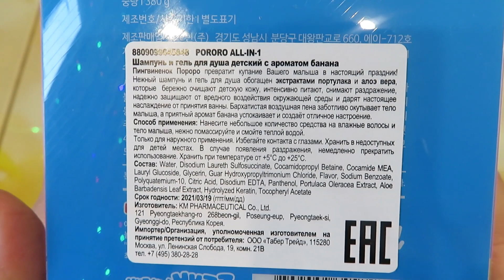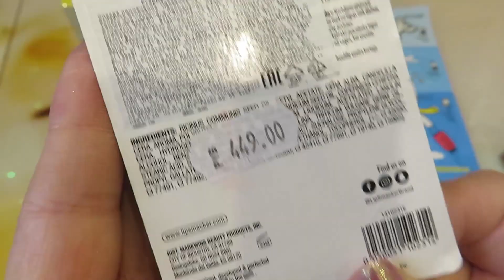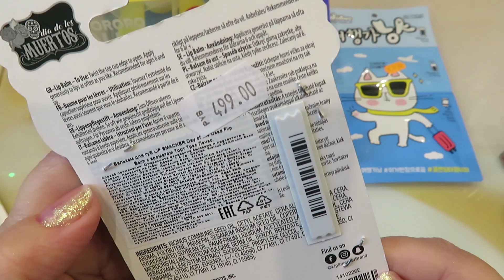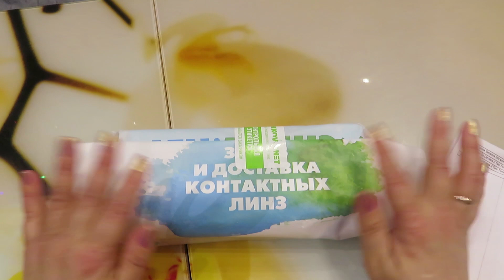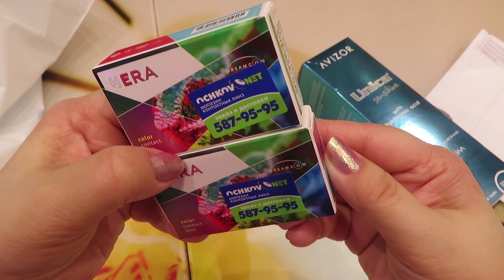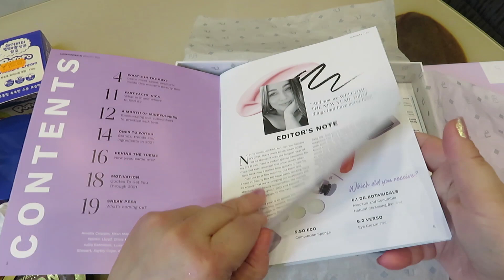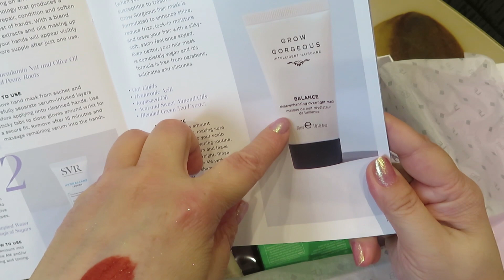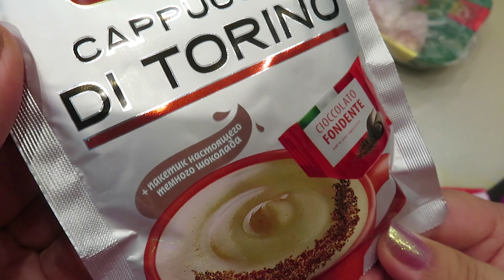ВЛОГ / ПОДРУЖКА / МОИ ЛИНЗЫ / LOOKFANTASTIC / МАГНИТ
Всем привет!
В этом видео посмотрим на покупки в ПОДРУЖКЕ, где и каие линзы я покупаю, бьютибокс от Лукфантастик за январь и небольшие продуктовые покупки в Магните)))

ССЫЛКА ДЛЯ ПОЛУЧЕНИЯ СКИДКИ 10 фунтов на сайте SpaceNK при покупке от 40 фунтов

КОД НА СКИДКУ 15% на сайте BEAUTYHOME на первый заказ  f33186cc13da   и 5% на последующие